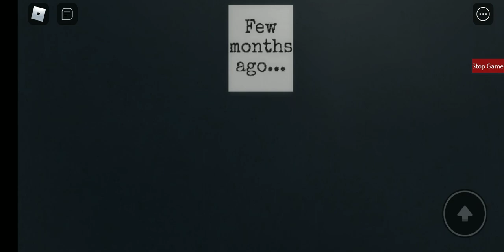How to win build mode The Hotel by CaptCaptain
Hello Guys! this is my video on how to win this map!